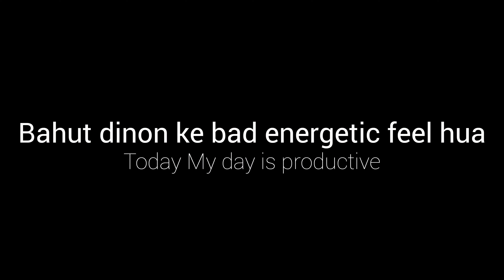Mataji ki Jabardast Aarti Hote Hue Dekha | DAYVLOG APRIL 28 | PARVAT DAMOR